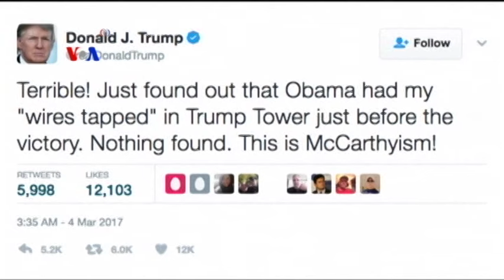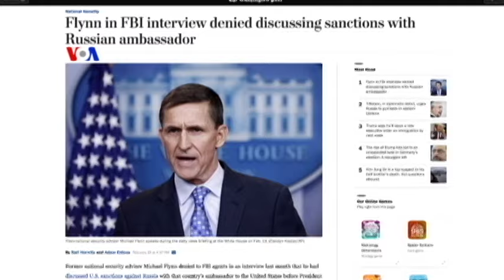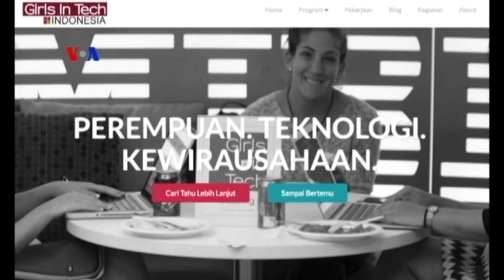Sapa Dunia VOA 6 Maret 2017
Reporter VOA Patsy Widakuswara menyampaikan sejumlah berita AS, termasuk meningkatkan kiprah perempuan di bidang teknologi dan kontroversi komunikasi rahasia Jaksa Agung AS dengan pemerintah Rusia.